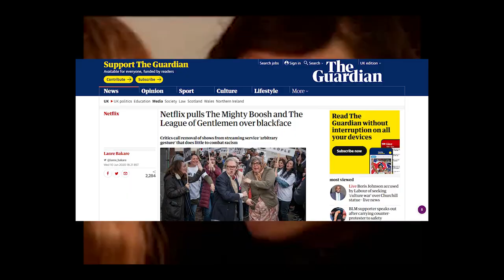Papa Lazarou reacts to The League Of Gentlemen being banned on Netflix.